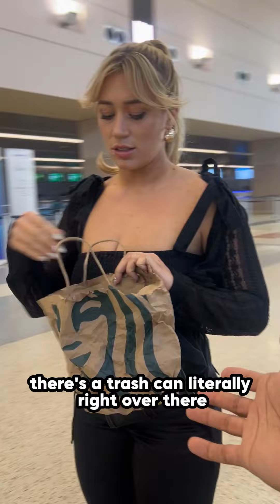litter bug teaches us a lesson